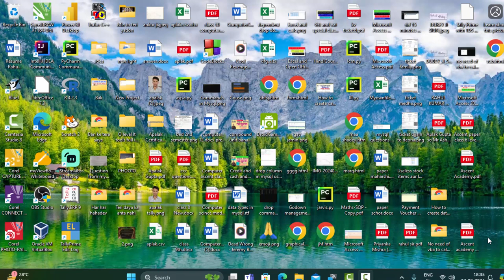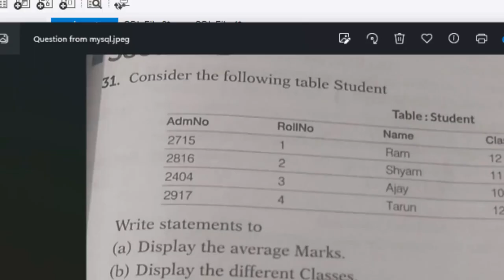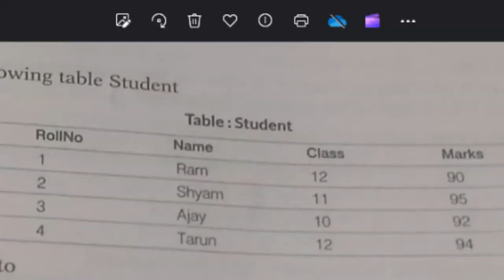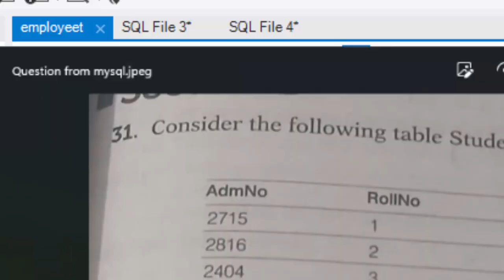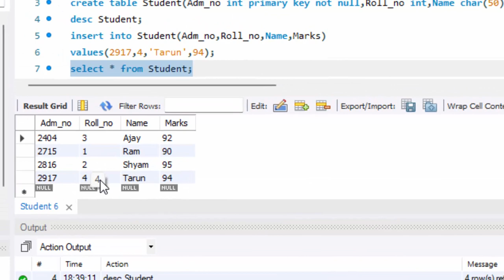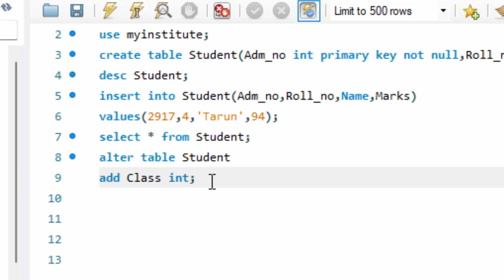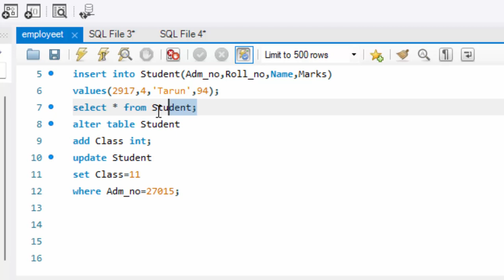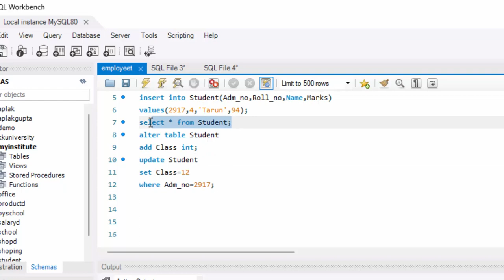How to write queries for creating tables in Mysql in hindi and english@COMPUTEREXCELSOLUTION